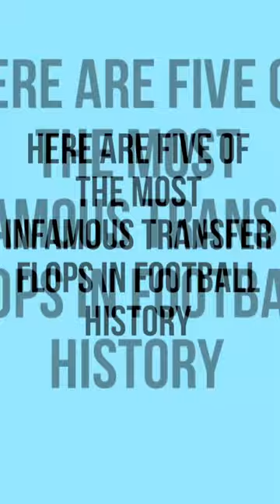Top 5 worst signings in football history#shorts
In this video, we take a look at some of the biggest transfer flops in the history of football. From the high-profile move of Andriy Shevchenko to Chelsea, to the disastrous signing of Fernando Torres, who never lived up to his hefty price tag at Stamford Bridge.

We also recall the infamous career of Winston Bogarde at Chelsea, who was dubbed a 'waste of wages' by fans, and the bizarre signing of Ali Dia, who duped his way into a professional contract with Southampton.

And last but not least, we examine the bewildering transfer of Bebe to Manchester United, a player who was famously signed without Sir Alex Ferguson ever seeing him play.

Join us as we relive some of the worst transfer decisions in football history and find out why these players failed to live up to their hype.